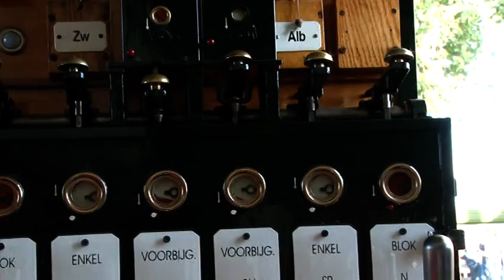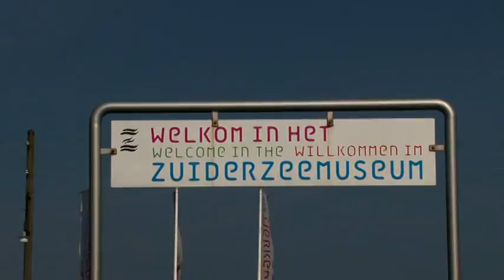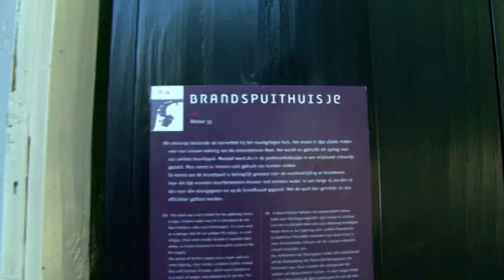10 jarig bestaan buurtbus 2016